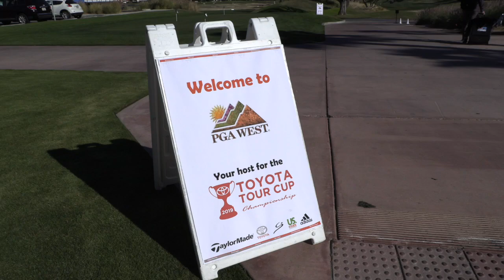2019 Toyota Tour Cup Championship Winner Interviews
Congratulations to Karen Tsuru and Ethan Chung!